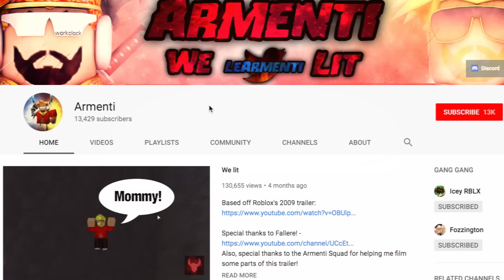*LEGIT!* I GOT THE COP-PER KEY!!! (NO JOKE)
In this skit, I show you how I got the cop per key!!!